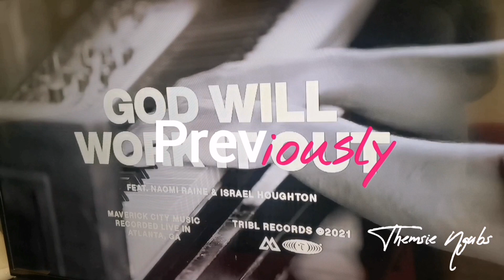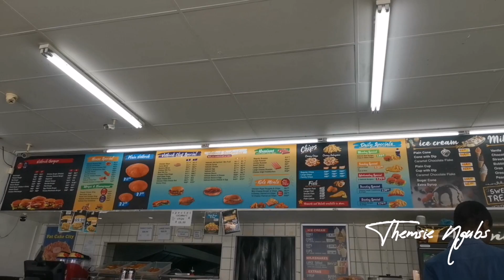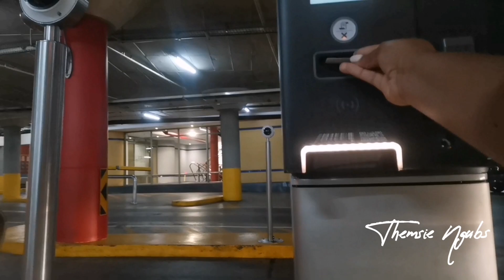Vlogmas ep7 | The ring is lost | Christmas lights, Lunch, Decor | Pool day | South African YouTuber